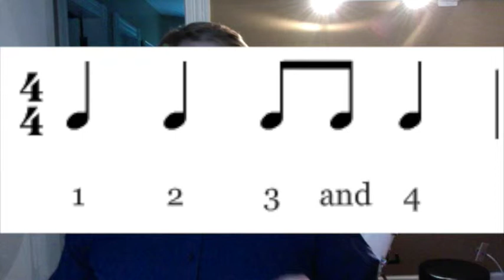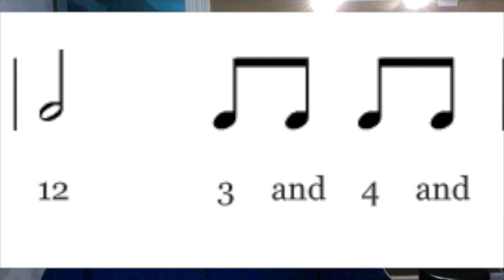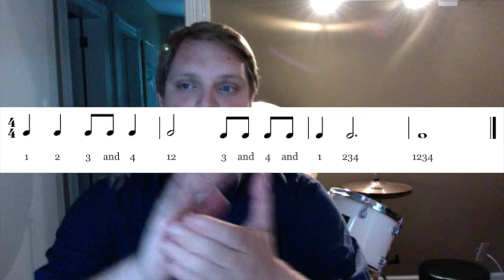Rhythm: Counting 8th, Quarter, Half, Dotted Half and whole notes